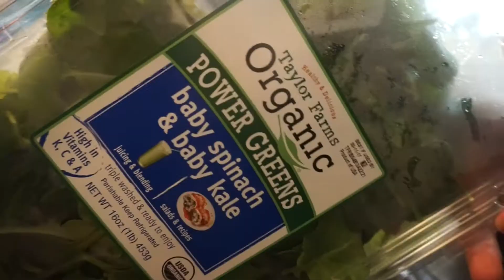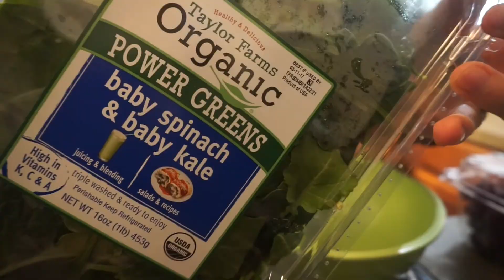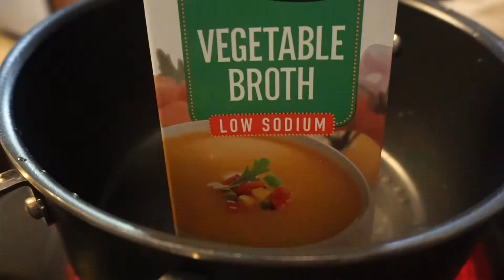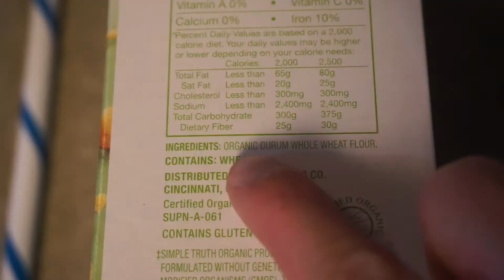What A Stay-At-Home Mom Eats For ULTIMATE ENERGY All Day Long!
In this video I share with you what I eat in a day for ultimate energy all day long!

No-Chicken Noodle Soup
3 cups chopped onion
3 cups chopped carrots
3 cups chopped celery
6 garlic cloves
1 box rotini noodles
64oz veggies broth
2 cups water
1 tsp salt

Saute veggies in a small amount of veggie broth until tender. Add broth and water and bring to a simmer. Add noodles and salt. Simmer until noodles are soft. Enjoy!